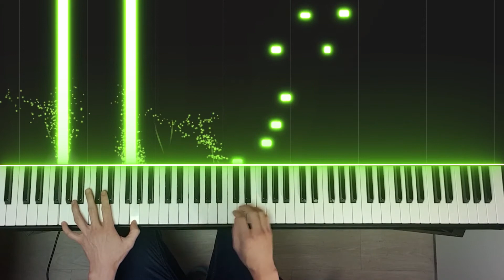찬송가 '나의 영원하신 기업' 을 재즈로 편곡해봤어요~♬ (피아노 와이준)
찬송가 '나의 영원하신 기업 재즈' Ver.

오늘 발매된 와이준의 찬송가 이기도 합니다~~♡